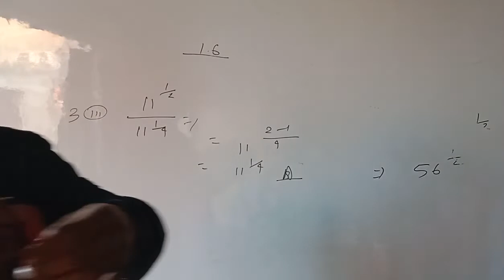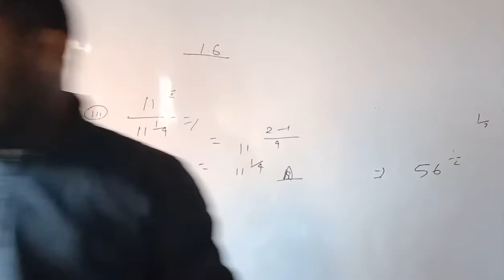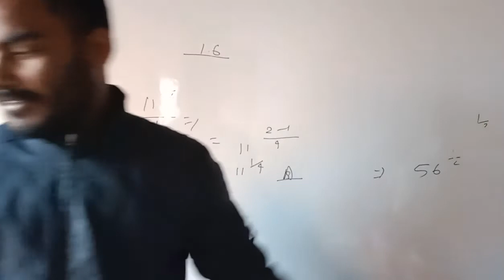class celibration my class and KL study channel KL Classes रिपार्सेंटेड by Munna sir